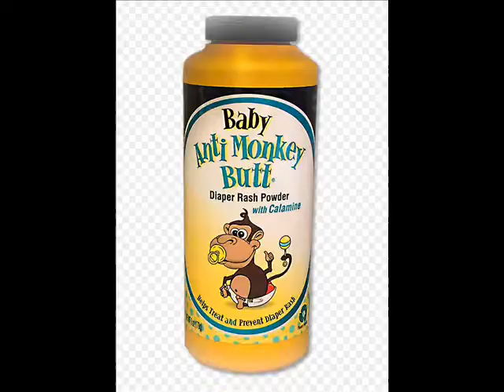llego el monkyepox del africa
llego el monkeypox del africa